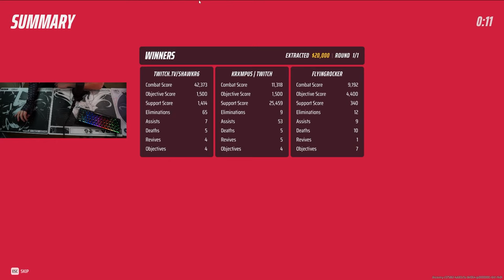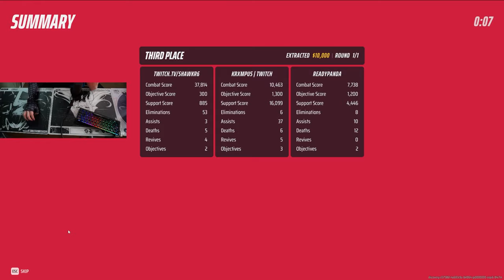The Revolver Is BROKEN In The Finals (65 Kill Game)